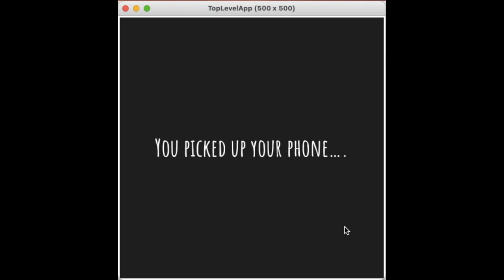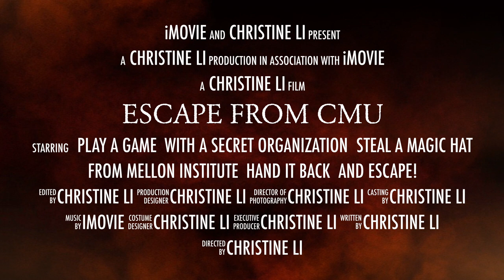Escape From CMU (15112 Term Project)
Escape From CMU is a 2D single-player platforming video game that stimulates the process of escaping from Carnegie Mellon University with the help of a secret organization.

Special thanks to Professor Mike Taylor, Professor David Kosbie, Mentor Jerry Wang, and my friend Zara Mansoor.

I would also like to thank Hannah Chen and Lois Yun for providing excellent graphics and Shannon Yang for mental support.